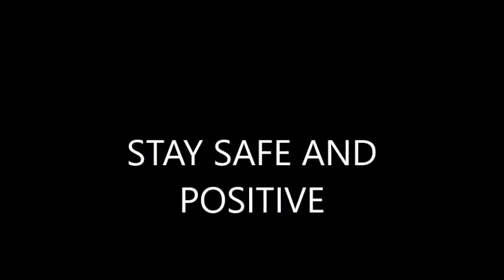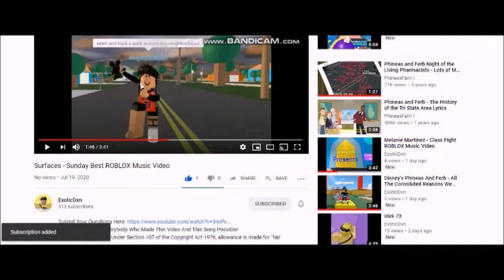Idek 169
Song: Please Say You'll Stay
Artist: Disney's Fish Hooks
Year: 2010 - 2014